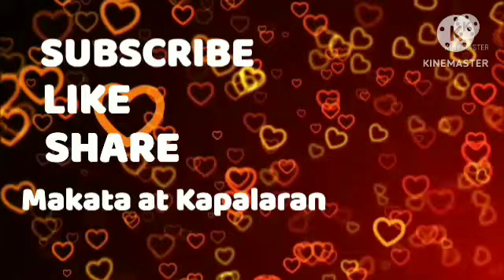Diskarteng Jueteng Sa Pag Laki ng Pera May 20, 2023 Araw-Araw#3Bola#Kombination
Araw-Araw#3Bola#Kombination